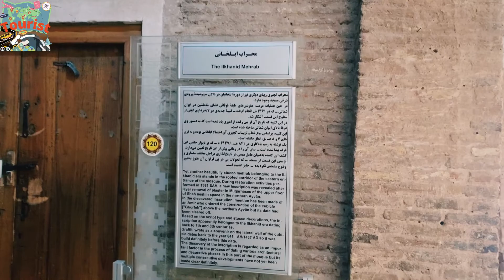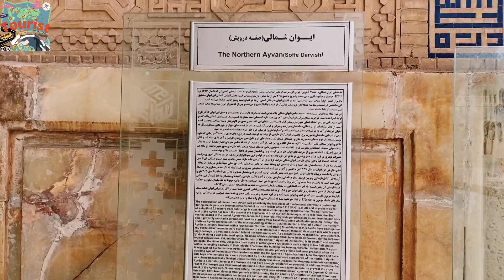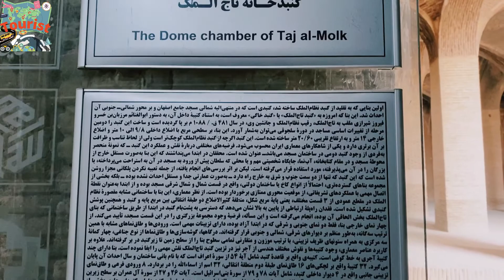Isfahan Attractions - Jameh Mosque of Isfahan, Iran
On the blue, turquoise mosaics of the mosque’s entrance, a poem in Arabic written which means: what do you feel after visiting this mosque, do you feel like a bird in the cage or like a fish in the water, a true believer resembling a fish in the water and a hypocrite look likes a bird in the cage. Before entering the mosque just remind this poem.

Jame mosque of Isfahan Finding the mosque among the whole Bazaar is a little bit difficult. As it is located in the oldest parts of Isfahan. Date back to more than 3000 years ago which primitive inhabitants because of water and mostly permanent Zayandeh Rood (literally means life-giving river) absorbed here. Around 2500 years ago when Cyrus attacked Babylon and saved the lives of Jews people, a good number of them migrated to this part of Iran and shaped some villages, it was the early Isfahan which was consist of 6 villages. As Jews for their religious ceremonies needed a temple.

They built a big one in this place which right now is the mosque. In the most important part of the mosque that is toward the southwest (Mecca) there is tall brick dome named Nezam, on beneath you’ll see 3 archaeological layers, the first old layer is the remains of Jews Temple which mentioned, the second one is remains of Zoroastrian temple and the recent is the mosque. There is not a clear time of destroying and building of these temples but a common belief says there is holy and positive energy in the places where people pray the God and also the new religions needs legitimacy and followers, consequently for these reasons all of these sacred places built in replace of each other.

About the architecture – Jameh Mosque of Isfahan

Go back through the history of the mosque, it’s the first or the second old mosque in Iran. It is the second oldest because it built around 776 A.C, after Fahraj Jame mosque in Kerman province, but maybe the first as it didn’t start officially in its own time. It was built 156 years after announcing Islam in Saudi Arabia, it shows all of these years lasted till people come to this idea of building a Jame mosque.

As it’s crystal clear Jame mosque (congregational mosques) is a place for gathering people in Friday for Friday pray which is the most important public pray for Muslims, as Fridays are off days in Muslim countries, people gather together in the biggest mosque of the city under the leadership of high ranked clergy of each city.

Other attractions near by Jameh Mosque Isfahan

Jame mosques are like Amphitheaters in Greece, these places are the most important part of cities, new information about everything could be found there. All of the facilities in a city are gathered around this place like Grand Bazaar, Caravansaries (old fashioned hotels) restaurants, bathhouses, schools, theological schools, etc. Jame mosques also are places for gathering people. In the time of wars, a Jame mosque turns to a place for gathering soldiers, in an epidemic disease to a hospital, in time of shortage a place for distributing foods among people and etc.

As the role of Jame mosque cleared and the history of this mosque presented, it’s obvious the mosque is a very good example of 1200 years of Iranian Islamic architecture which has roots in pre-Islamic art and architecture. One may find many designs of pre-Islamic art combined with Islamic.

Although there have not existed any concept of Islamic art. As Saudi Arabia was a desert and shape of houses there was just like a simple four wall room, the time Islam came to Iran, Iranian took a new religion, digested it with their own art and architecture then presented a new type of art. As you can see this new art of Iranian that is transferred to the type of domes (egg shape dome), different types of vaults, using complicated design of brickwork and etc. And also it was one of the reasons this mosque among the other sites in Isfahan registered as an Iran UNESCO world heritage site.

Jameh Mosque Isfahan – UNESCO listing

As Isfahan chose as capital city three times in its history, one may find the most artistic design here, as the Jame mosque is a place to present the power of high ranked clergy of the city, it might build in its glorious way. This old part of Isfahan contains other places like the tallest minaret in Isfahan, Haroun Velayat (the oldest brother of eight Imam of Shia), and Imam Ali square.

Tourist is a channel that stems from the fascination of exploring various sceneries around the world.

The iconic and famous as well as the undiscovered locations. Experience the virtual travel as if you were actually there.

 on social media Platforms.